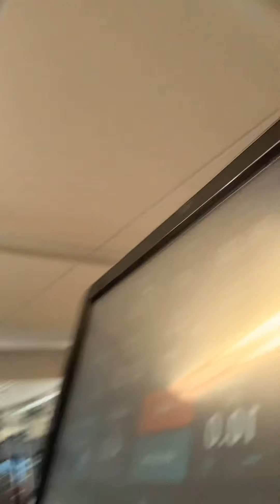Loseweight journey 2021